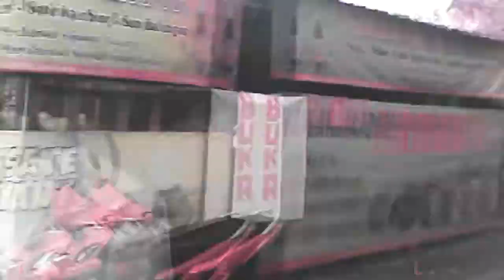WE ARE GOING TO THE BEACH TIME LAPSE MUSIC FREE DOWNLOAD NO COPYRIGHT BACKSOUND TOYOTA CALYA 2019